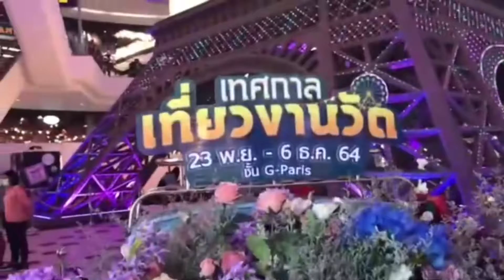เทศกาลงานวัดพัทยาเริ่มแล้ว